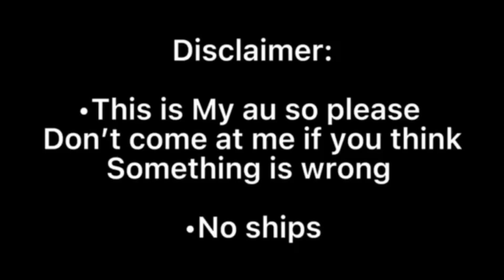FNaF- Afton Children Meet security Breach part 1 [GCMM][Gacha][FNaF][Gacha Club][Gacha FNaF][